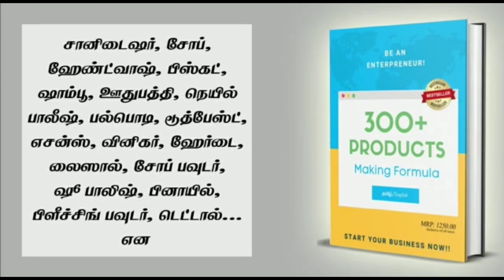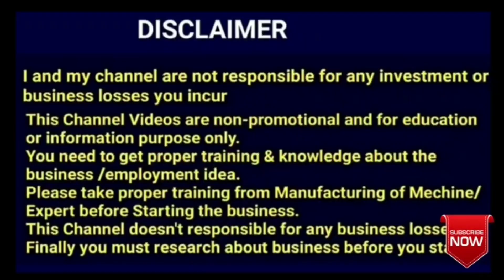யாரும் தொடங்கிடாத புதிய தொழில் || அதிக அளவில் லாபம் கிடைக்கும் || தினமும் ரூ.5000 || Business ideas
👉 300+ Products Making Formula Book - Tamil

Alice Blue - India Best stock broker offering Lowest brokerage fee in Stock market Industry. We offer Commodity trading, Equity Trading, Futures Trading.

In this video, you all learn about 'Manufacturing business ideas in tamil' with low investment, High Profitable business, If anyone looking for best business to do with low investment it might be helpful.